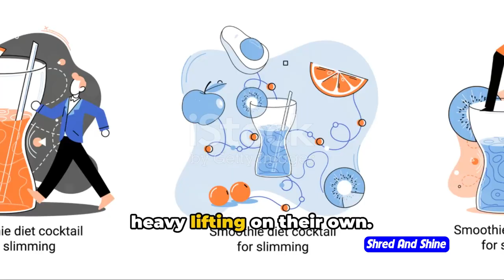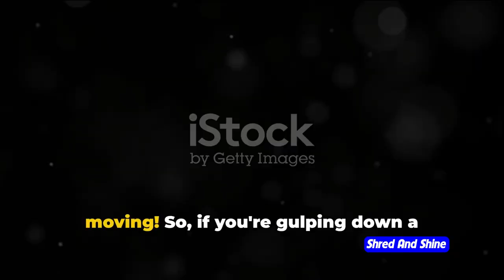Will I lose weight if I drink Smoothies all day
Find out if you can lose weight by drinking smoothies all day! In this video, we'll explore the benefits of smoothies for weight loss and give you some helpful weight loss tips. Plus, our channel, shredandshine98, has more healthy living advice to help you reach your fitness goals!